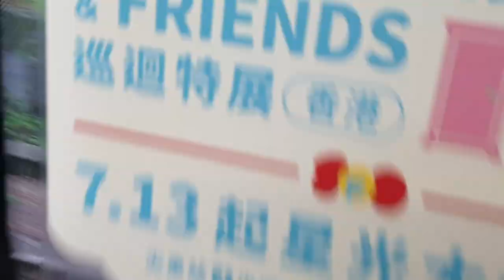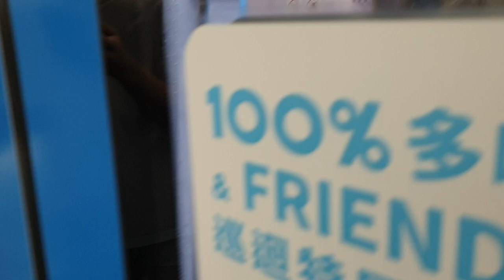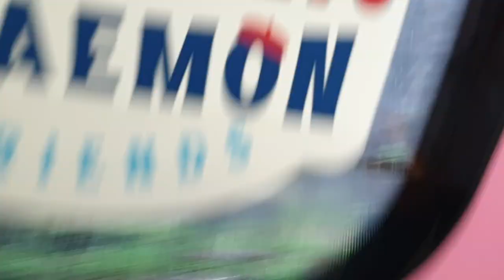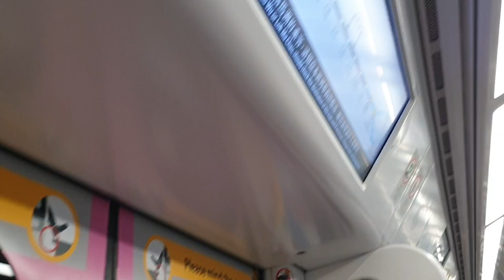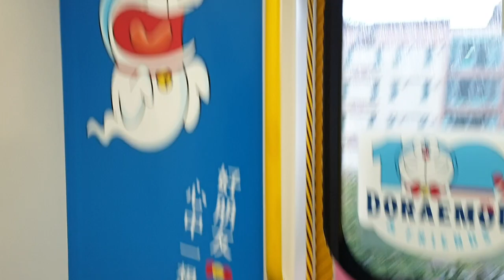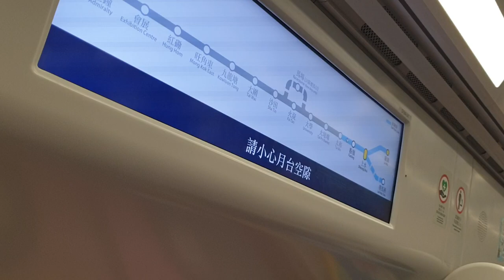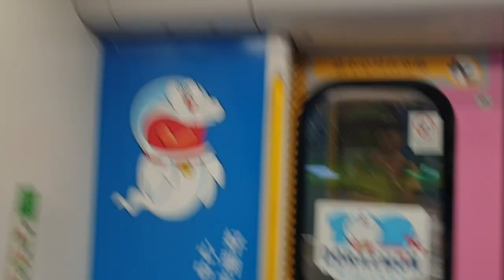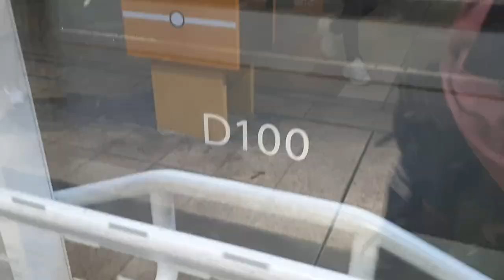(網台專車變成叮噹專車2) MTR EAL R-Train D102/D100 (D100) TAP入站前 → SHS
TAP入站前 → SHS